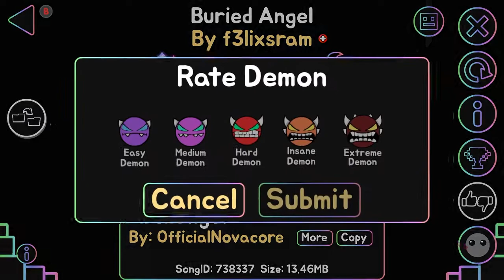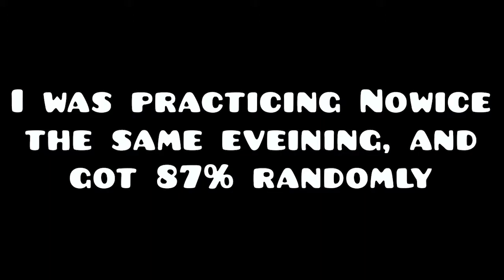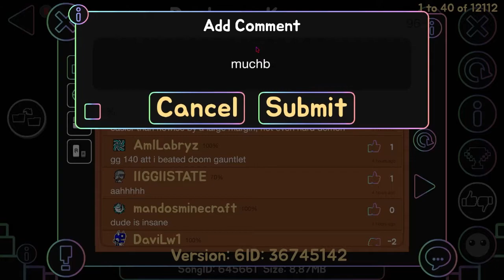Geometry Dash | The Lost Gauntlets - Doom Gauntlet (+ 3 000 Stars)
I actually can't believe I beat this Gauntlet, especially this fast! I remember noclipping all the levels 4 years ago, even though I got ~40% in Extinction, and ~70 in Buried Angel. I'm also pretty sure I got new hardest, Nowice, in my honest opinion. And I also think Darkness Keeper should be Medium Demon, considering how fast it took me.

0:00 Extinction by haoN (ID: 38427291)
1:30 Buried Angel by f3lixsram (ID: 38514054)
3:07 Shrill Hallway by Nico99 (ID: 36966088)
5:04 Nowice by Darwin (ID: 38398923)
7:45 Darkness Keeper by AbstractDark (ID: 36745142)
11:01 3 000 Stars

My Icon setup:
Icon: Complete Cycles in normal mode
Ship: Collect 180 User Coins
Ball: Complete 40 Map Packs
UFO: Collect 120 Secret Coins
Wave: Collect 120 User Coins
Robot: Unboxed from Demon Chest
Spider: Complete the Demon Gauntlet
Trail: Default (disabled from game files)
Death Effect: 7 000 Mana Orbs from The Shop (disabled from Mega Hack)
Main Color (color 1): Complete Time Machine in Practice mode
Secondary Color (color 2): Default 4 (RGB color from Mega Hack)

Song name: Pyrolysis
Song artist: Kaixo

Song name: Archangel
Song artist: OfficialNovacore

Song name: Haunted Woods
Song artist: Waterflame

Song name: Nowice
Song artist: Bossfight

Song name: Soulstorm
Song artist: Xtrullor & Hex Eater